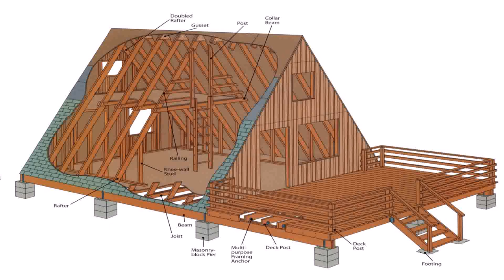A Frame House Interior Design - Gif Maker DaddyGif.com (see description)